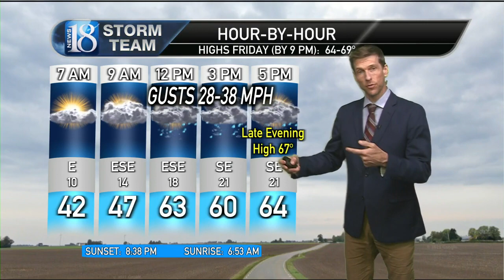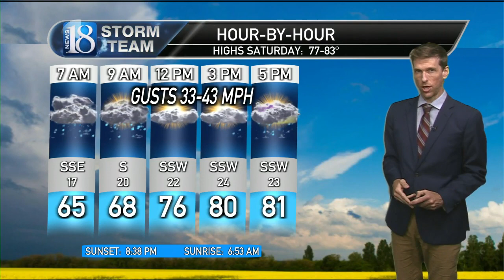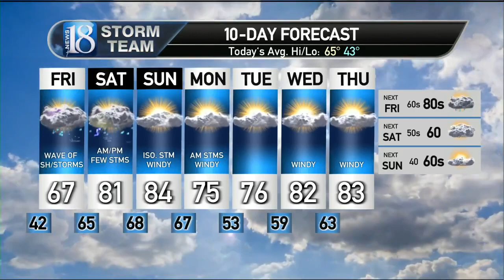April 25, 6 PM Weather Forecast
Showrs/storms & warmer.